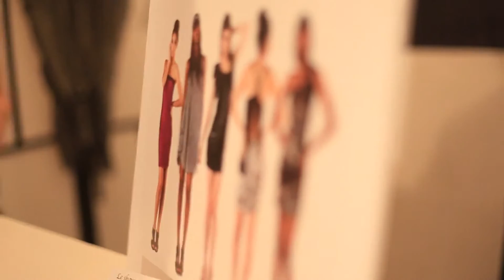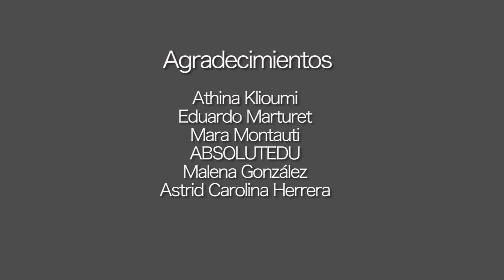The Showroom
Esto es THE SHOWROOM, una plataforma comunicacional para marcas y diseñadores a nivel nacional e internacional, que a través de la visibilidad se logra cautivar a un público ávido de nuevas opciones.

Producción:
Carlos Brandt
Alberto Vegas
Mauricio Vegas

Locución/Voiceover:
Ayerim Rea

Edición:
Carlos Brandt

Agradecimiento:
Athina Klioumi
Eduardo Marturet
Mara Montauti
Malena González
Astrid Carolina Herrera
David Tortosa
Natalia
Georgina
Juan Caballero
Ainhoa Cantalapiedra
Carla Sánchez
Beatriz Someso